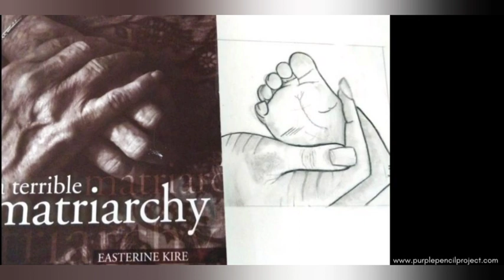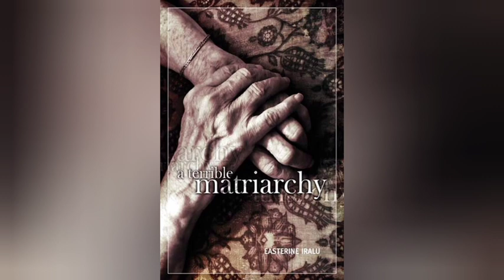A Terrible Matriarchy Summary in Malayalam| Easterine Kire | Indian Writing in English